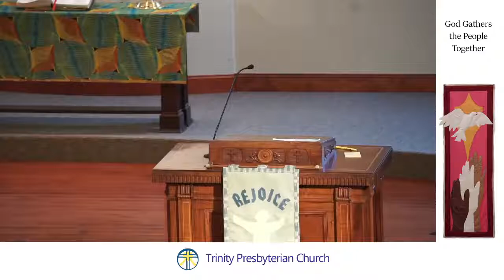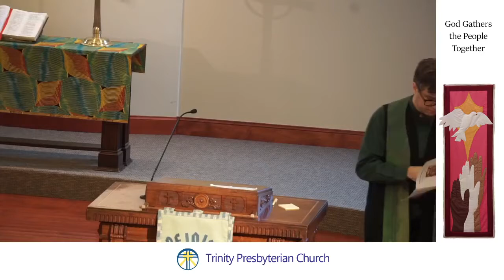Stop What You're Doing, and Come Up Here! | Pentecost 11B | Worship Service | Trinity Pres, Bixby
What does John of Patmos' vision of the Throne of God tell us about who God is?

Support Trinity Presbyterian Church!